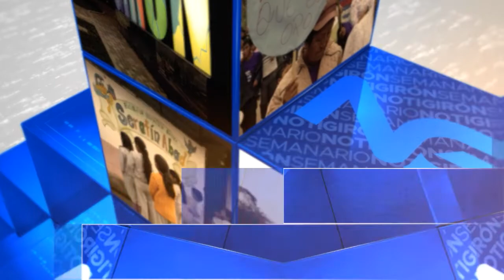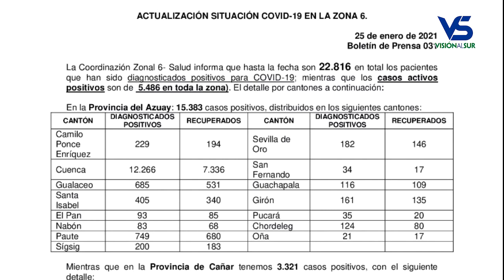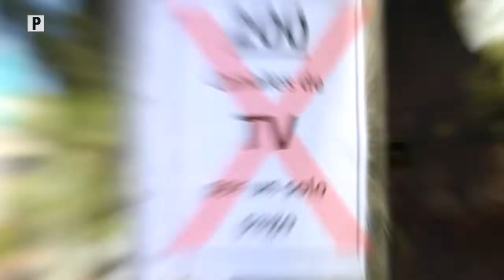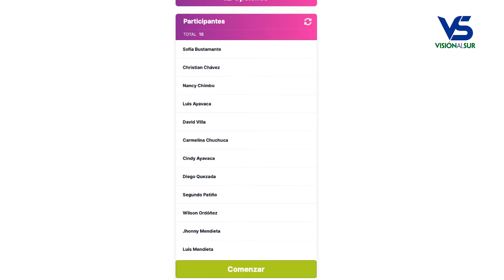Notigirón, emisión 25 de enero del 2021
Los titulares:

Inicio campaña de vacunación contra la COVID-19.
San Gerardo conmemoró 31 años de parroquialización.
Continúan a la alza los registros de contagios de COVID-19.
Cuatreros no pudieron cumplir su objetivo de llevarse una vaca.
Rubén Pintado dejará la comandancia de Bomberos Voluntarios de Girón.
Presidente de la comunidad de El Chorro llama a reforestar áreas incendiadas.
Presidente de la junta parroquial de La Asunción denuncia contaminación de fuentes de agua.